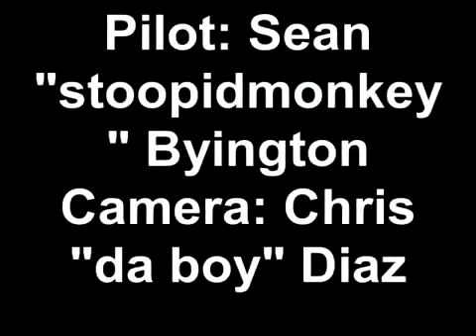flying the Airfield Sky Trainer in 5-8 mph cross winds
I got the itch it would not go away so i took my chances. The out come was no good.